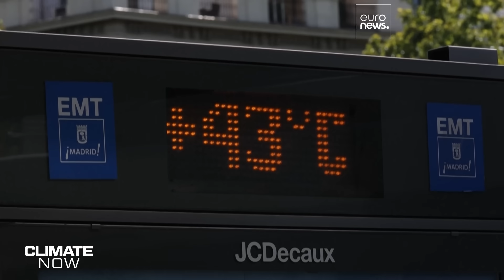Climate Now Debate Highlights: What's happening to the water cycle?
Extreme weather events are making water a top priority in Europe. How is climate change affecting the water cycle on the continent?

Here are our guests:

Dr Samantha Burgess, Deputy Director of the Copernicus Climate Change Service

Christel Prudhomme, Environmental Forecasts Team Leader of the Evaluation Section, ECMWF

Andrea Toreti, PhD, Senior Researcher at the European Commission, Joint Research Centre (JRC)

Dr Florence Habets, Research Director at the French National Centre for Scientific Research (CNRS)

Dr René Orth, Group Leader of Hydrology-Biosphere-Climate Interactions Group at Max-Planck Institute for Biogeochemistry